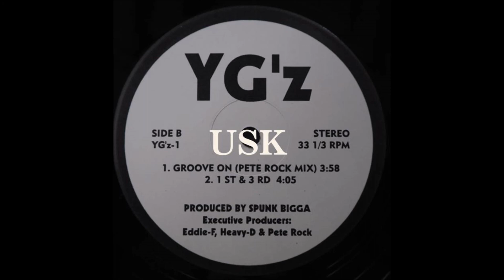YG’z - 1St & 3Rd